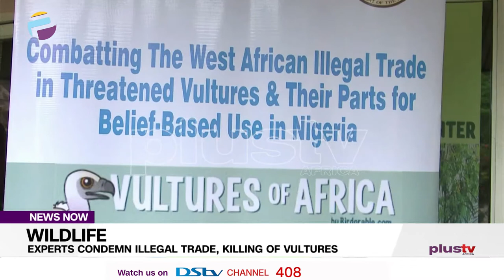(EXCLUSIVE) Wildlife: Frank Donga, Others Speak On The Environmental Needs For Vultures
In combating illegal trade and killing of threatened vultures which is mostly based on cultural beliefs, the Nigeria conservation foundation has organized a “save vultures documentary screening” to raise awareness on this trend.

Our correspondent Jacinta obiukwu reports.